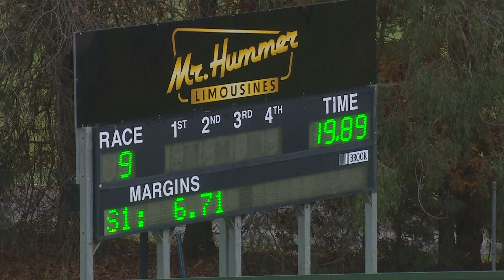HVL FRI 17 MAY 24 R9